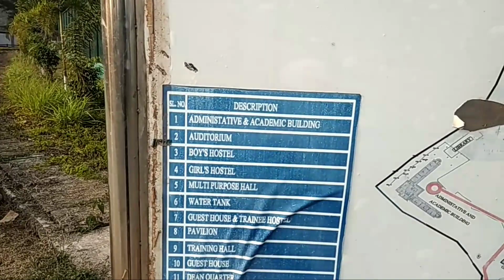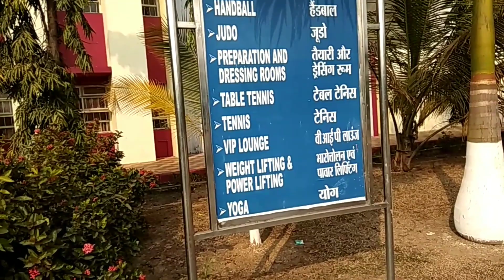LNIPE Campus full ultra hd view || lnipe Nerc Guwahati campus world class football ground |No1 video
This is just about the location of the grounds and a small view of lnipe nerc Guwahati
Any questions so plz comment
Editing by monu madhukar